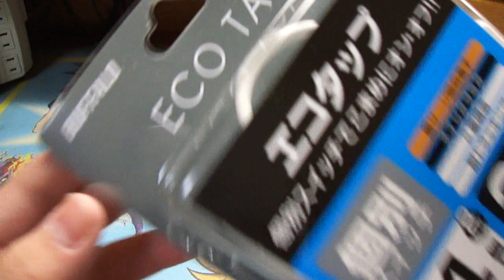BUFFALO エコタップ 開封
一つ一つにスイッチがついているのは便利ですね。